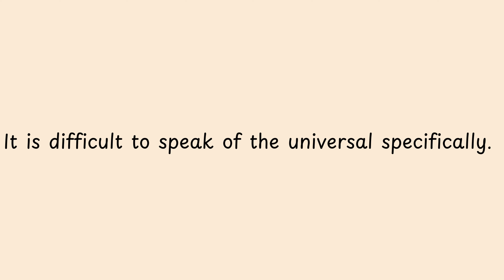It is difficult to speak of